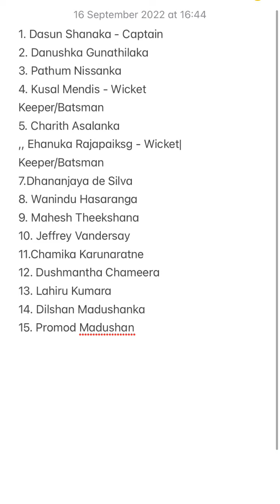Sri Lanka names T20 World Cup squad